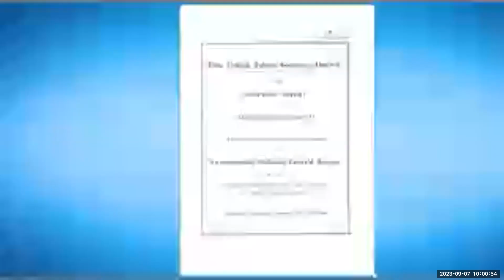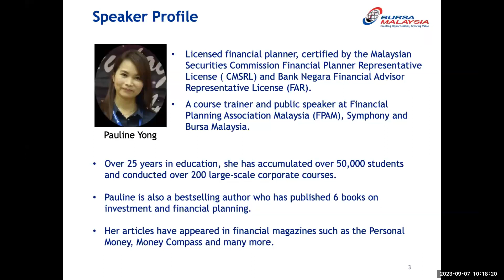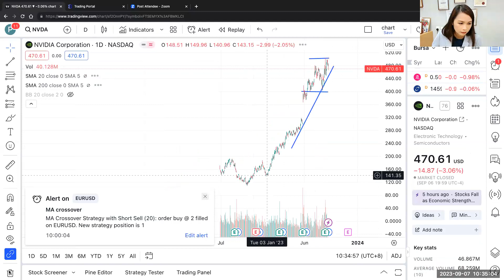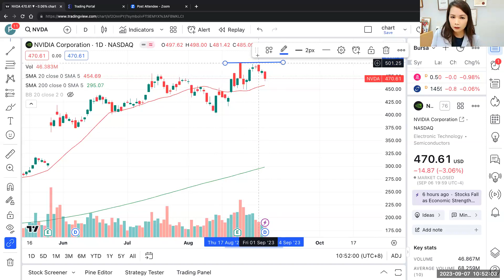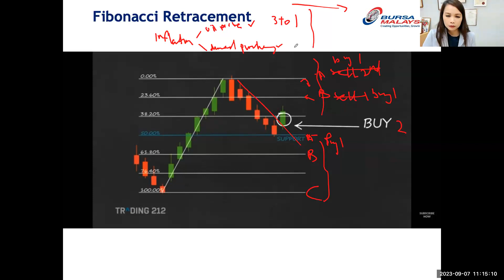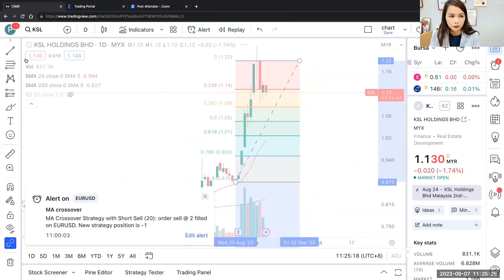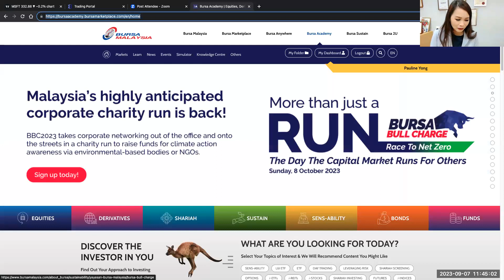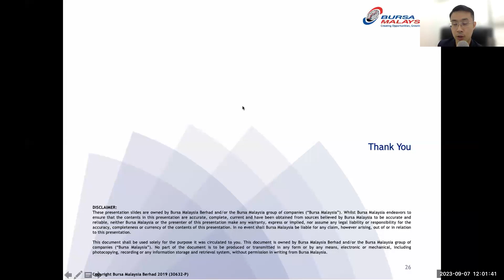Strategies for Trading Fibonacci Retracements